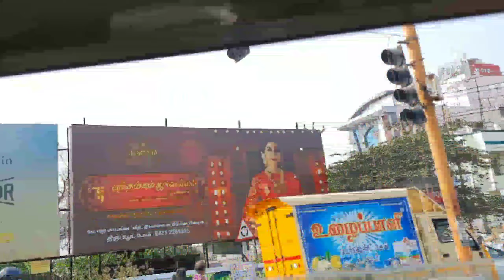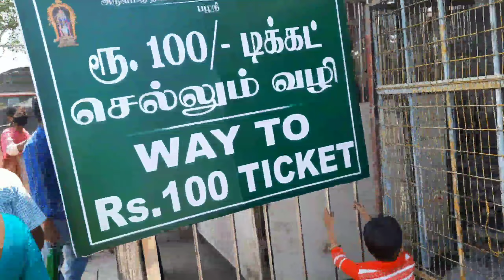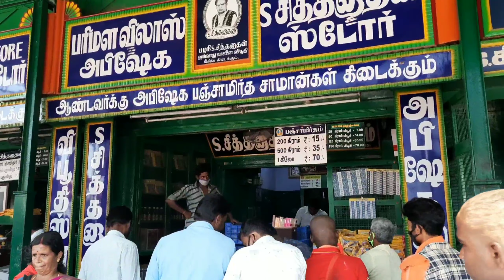பழனி மலை முருகர் கோயில் தரிசனம் | Palani Murugan Temple Vlog | Palani Family Trip | Travel Vlog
Hi Friends...Today I shared Palani Murugar Temple vlog.